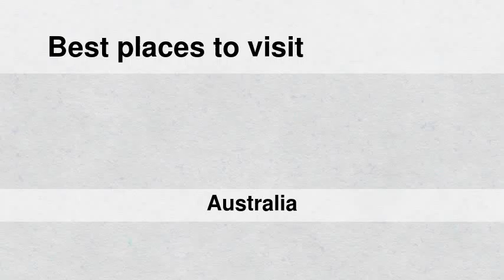Best places to visit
Best places to visit - Bolwarra Heights (Australia) Best places to visit - Slideshows from all over the world - City trips, nature pictures, etc.